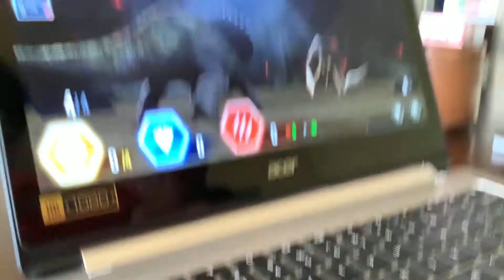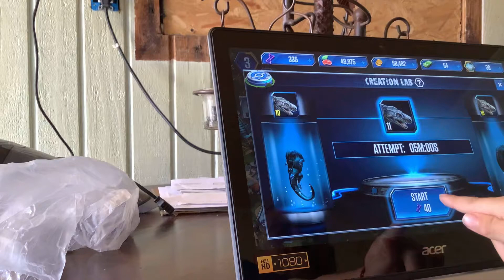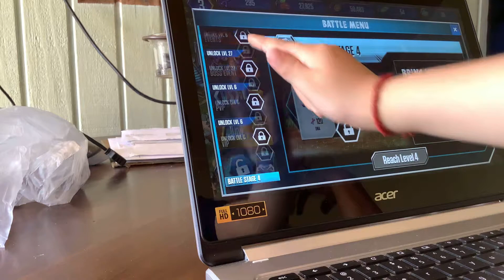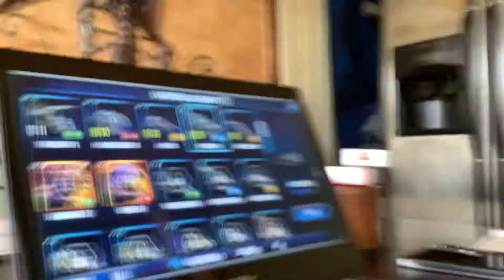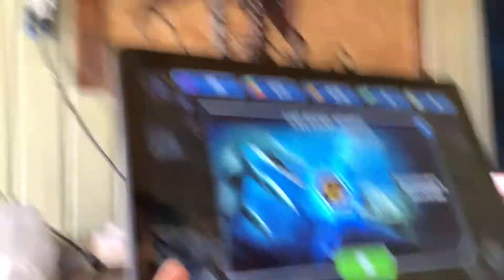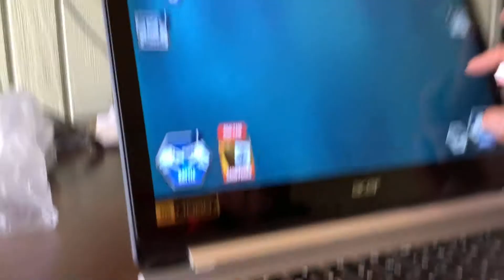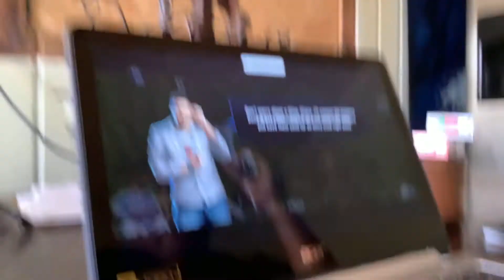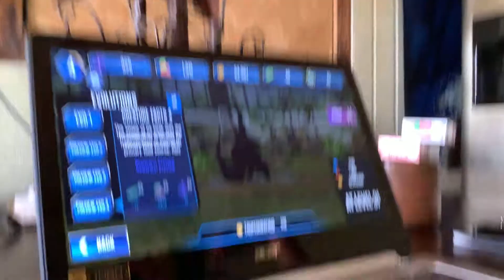May 19, 2021